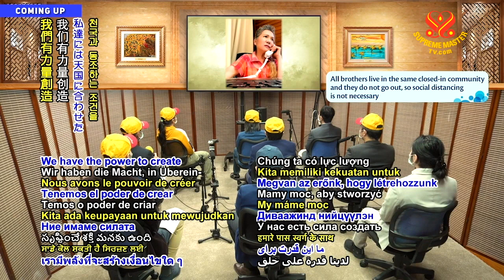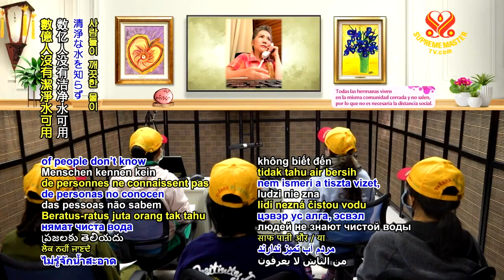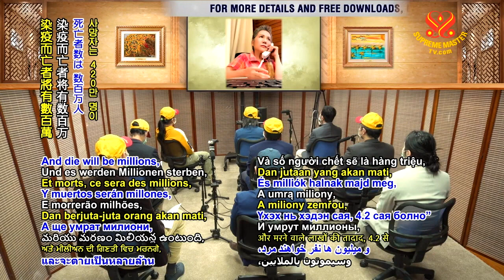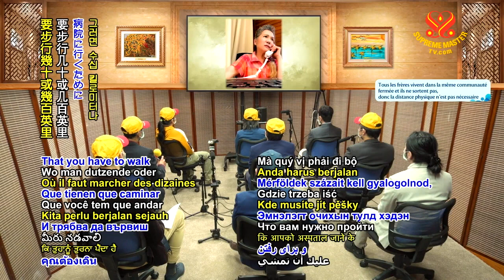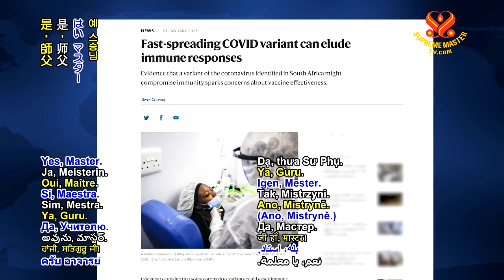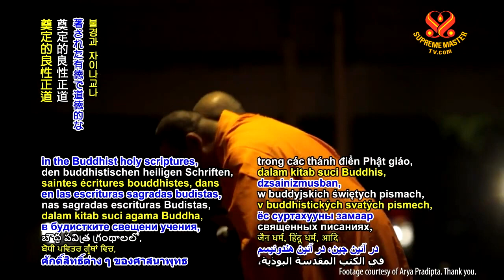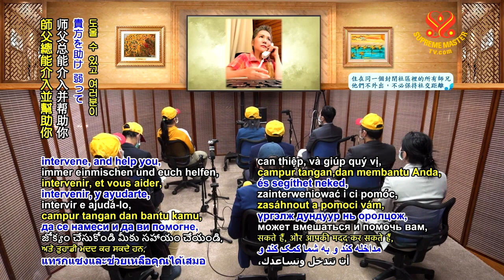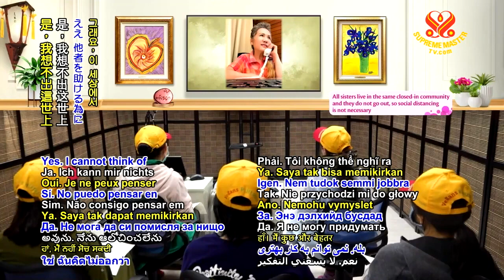Đồng Bộ Hóa Với Thiên Đàng Để Thế Giới Tốt Đẹp Hơn SupremeMasterTV com